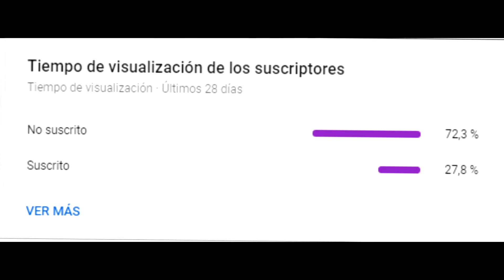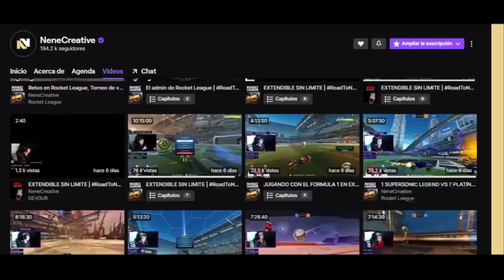ASÍ GANÉ UN TORNEO 2 CONTRA 2 DE LA NUEVA TEMPORADA DE ROCKET LEAGUE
Hay nuevos torneos 2 contra 2 en rocket league y en esta ocasión muestro como fue que gane uno de estos torneos de una forma muy epica!